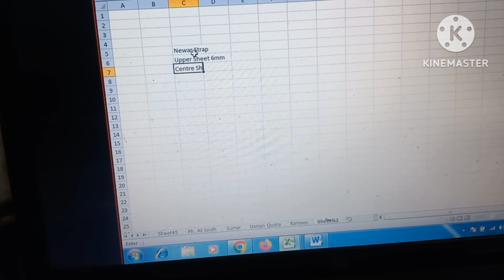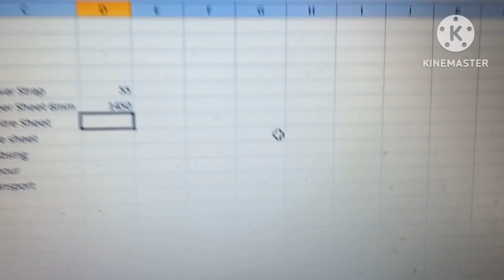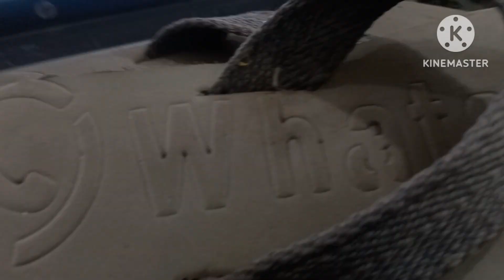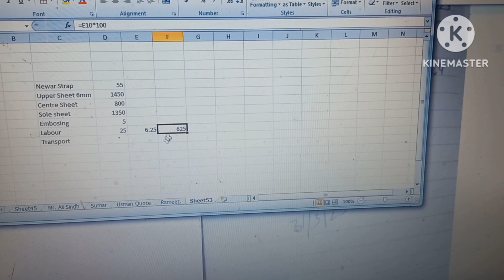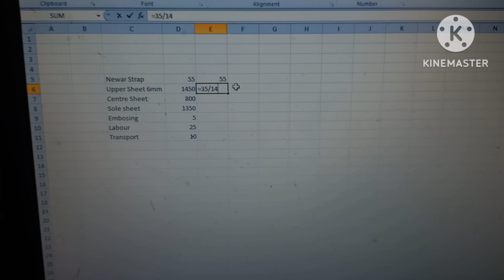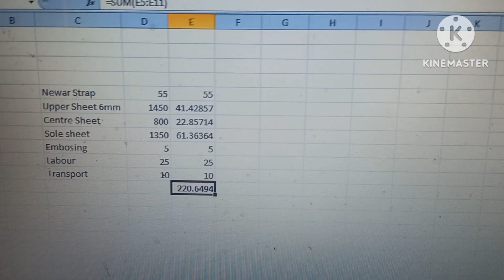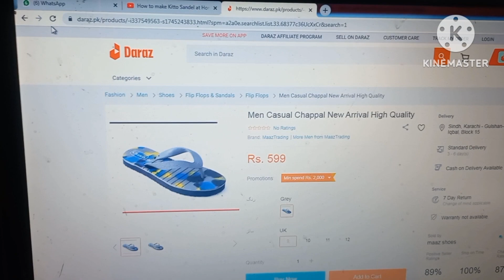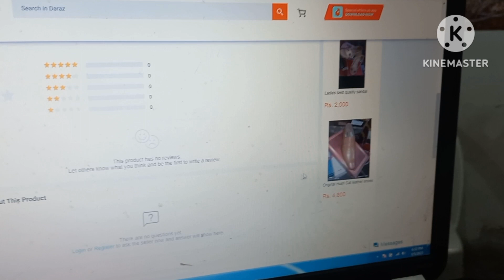How to start your work commercially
At IFA Premium, we specialize in a diverse range of high-quality products and solutions to meet your business and personal needs. Our expertise includes:

Diversified Chemicals: Supplying top-grade chemicals for various industrial and commercial applications.
Salts & Himalayan Salt: Providing pure and premium salts, including authentic Himalayan pink salt.
Perfumes & Cosmetics Ingredients: Offering key ingredients for crafting exceptional perfumes and cosmetic products.
Shoes and Sandals Materials: Delivering durable and high-quality materials for footwear manufacturing.
Hawai Chappal Making Machines: Supplying efficient and reliable machinery for making Hawai chappals.
At IFA Premium, we are committed to delivering excellence, innovation, and quality in every product we provide.

Karachi Pakistan

All content on this channel, including videos, images, graphics, logos, and descriptions, is the exclusive property of IFA PREMIUM and is protected under applicable copyright laws.

The products and materials showcased, such as diversified chemicals, salts, Himalayan salt, perfume and cosmetic ingredients, shoes and sandal materials, and Hawai chappal-making machines, are for informational and promotional purposes only.

IFAProducts Contact At IFA Premium, we specialize in a diverse range of high-quality products and solutions to meet your business and personal needs. Our expertise includes

Karachi Pakistan

IFAProducts We are the supplier of Hawai Chappal Making Machinery and Materials in Pakistan.

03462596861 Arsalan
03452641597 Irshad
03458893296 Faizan